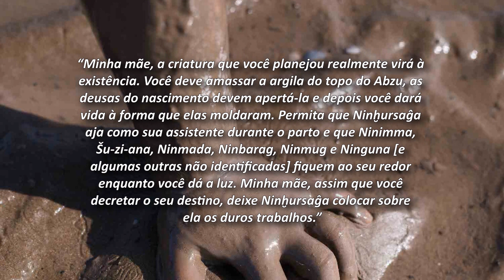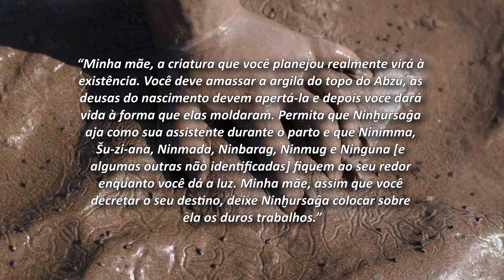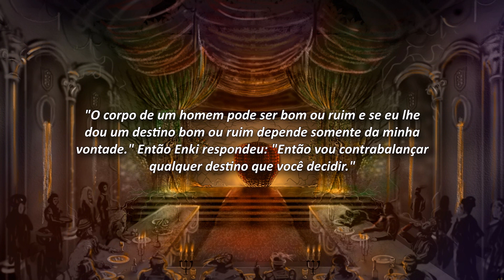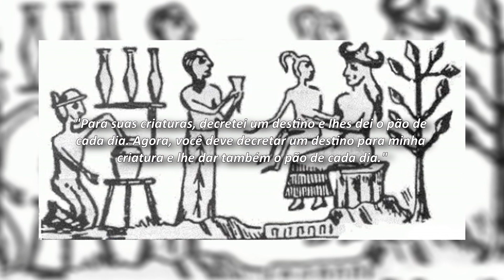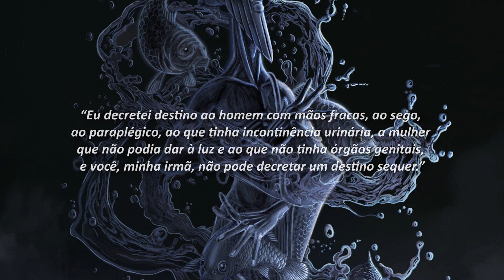A Origem dos Humanos - Mitologia Suméria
• De acordo com os antigos sumérios os seres humanos foram criados para substituírem uma classe de deuses conhecida como Nun-galene que até então eram os responsáveis por realizarem os duros trabalhos braçais. O descontentamento dos Nun-galene com as suas tarefas laboriosas forçou Enki, o deus da sabedoria, a desenvolver alguns métodos para que os substitutos surgissem, então junto a várias deuses ele criou alguns humanos a partir da argila do seu mar de água potável chamado Abzu e depois instituiu o processo de reprodução humana.

• Imagens :  Google, Yahoo, Duckduckgo e Pinterest

Bibliografia:
• The Electronic Text Corpus of Sumerian Literature 2006. Pesquisa realizada entre Abril e Setembro de 2021;